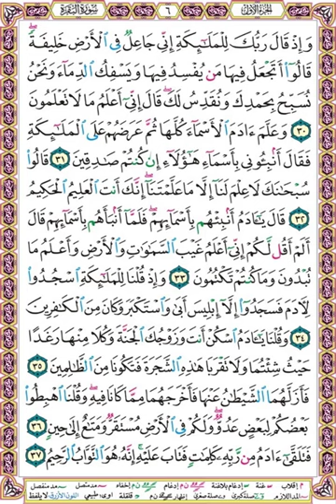صفحة 6 - البقرة - بصوت عبدالرشيد صوفي - برواية حفص عن عاصم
وإذ قال ربك للملائكة إني جاعل في الأرض خليفة قالوا أتجعل فيها من يفسد فيها ويسفك الدماء ونحن نسبح بحمدك ونقدس لك قال إني أعلم ما لا تعلمون (30)
وعلم آدم الأسماء كلها ثم عرضهم على الملائكة فقال أنبئوني بأسماء هؤلاء إن كنتم صادقين (31)
قالوا سبحانك لا علم لنا إلا ما علمتنا إنك أنت العليم الحكيم (32)
قال يا آدم أنبئهم بأسمائهم فلما أنبأهم بأسمائهم قال ألم أقل لكم إني أعلم غيب السماوات والأرض وأعلم ما تبدون وما كنتم تكتمون (33)
وإذ قلنا للملائكة اسجدوا لآدم فسجدوا إلا إبليس أبى واستكبر وكان من الكافرين (34)
وقلنا يا آدم اسكن أنت وزوجك الجنة وكلا منها رغدا حيث شئتما ولا تقربا هذه الشجرة فتكونا من الظالمين (35)
فأزلهما الشيطان عنها فأخرجهما مما كانا فيه وقلنا اهبطوا بعضكم لبعض عدو ولكم في الأرض مستقر ومتاع إلى حين (36)
فتلقى آدم من ربه كلمات فتاب عليه إنه هو التواب الرحيم (37)
► للاستماع ومشاهدة جميع صفحات المصحف المصور -  بصوت الشيخ عبدالرشيد صوفي – برواية حفص عن عاصم  اضغط على الرابط التالي :

❆ ويمكنك تحميل المصحف المصور بالصفحات كاملا

❆ كما يمكنك تحميل المصحف مقسم إلى صفحات بأصوات أخرى بصيغة MP3  ... سنضع لك رابطا لبعضها بالأسفل

1❆ المصحف المرتل مقسم لصفحات بصوت الحصري مع قصر المنفصل - تسجيلات الإذاعة المصرية بصيغة MP3 :
2❆ المصحف المرتل مقسم بالصفحات بصوت الحصري المصحف المعلم بدون ترديد الأطفال بصيغة MP3  :
3❆ المصحف المرتل مقسم بالصفحات بصوت المنشاوي بصيغة MP3 :
4❆ المصحف المرتل مقسم بالصفحات بصوت المنشاوي - المصحف المعلم مع ترديد الاطفال بصيغة MP3 :